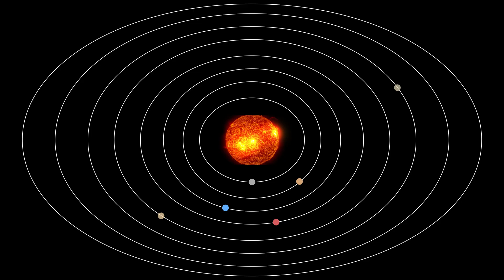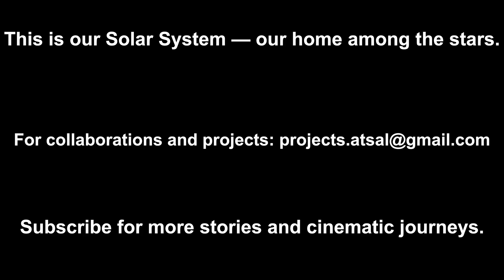The Solar System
The Solar System — A Journey Beyond Earth

From the fiery heart of the Sun to the frozen edges of Neptune, this cinematic documentary explores the wonders of our Solar System.
Experience breathtaking visuals, immersive sound design, and narration that makes science both powerful and accessible.
Discover the planets, their moons, and the cosmic landscapes that define our place in the universe.

#️⃣ solar system, planets documentary, cinematic space, sun mercury venus earth mars jupiter saturn uranus neptune, astronomy documentary